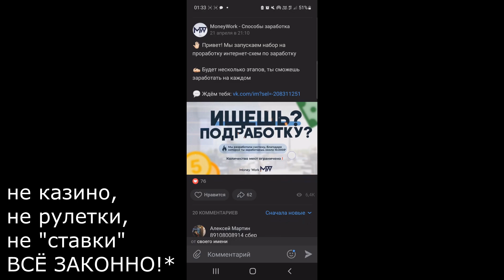МЁРТВЫЙ КАЛЬМАР 🦑 ! ИГРА В КАЛЬМАРА SQUID GAME ! Poppy AMONG US Хагги ФНФ Сиреноголовый Райли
✅Заработай первые деньги с MoneyWork Перед Вами ХАГИ ВАГИ из ИГРЫ СУЩЕСТВУЕТ! 😱 Poppy Playtime Мульт FNAF SECURITY BREACH Анимация Сиреноголовый Реакция (13+)

Ролики, которые присутствовали в видео:
- (Siren Head vs Among Us In Real Life - ORIGINS. part 4)
- (A short piece from the new video about Siren Head/सायरन हेड के बारे में नए वीडियो की एक छोटी क्लिप)
- (Сиреноголовый сборник Хаги Ваги FNAF Freddy)
- (Squid Game in Real Life, Red Light Green Light, RIP Doll | Action Boy)

▬▬▬▬▬▬▬▬▬ VIDEOS ORIGINAL ▬▬▬▬▬▬▬▬▬▬ ►►►►
I will gladly take down the video. Thank you!

Raily ( Райли ) / реакция // хаги ваги в реальной жизни Poppy Playtime